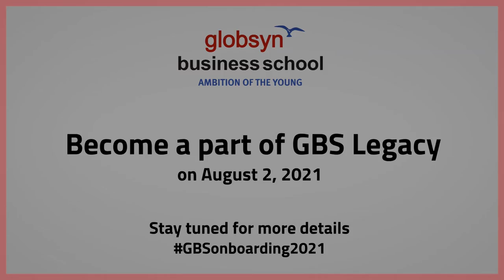Onboarding 2021 (5 Days to go) | Globsyn Business School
5 days to go for GBS Onboarding 2021!

We can't wait to welcome the postgraduate management students of Batch 2021-23!!!